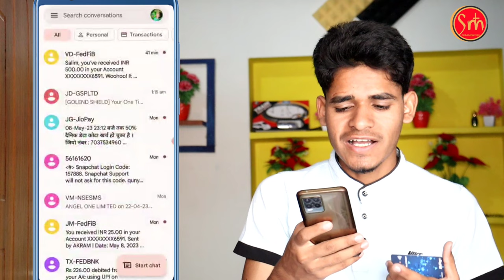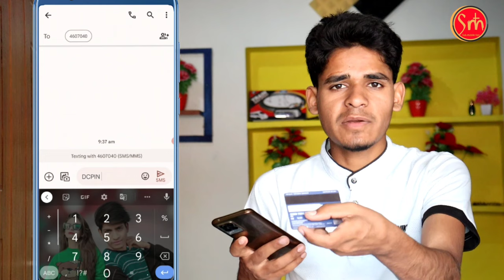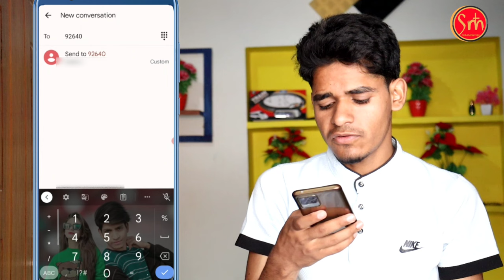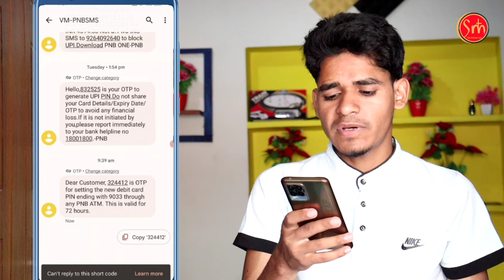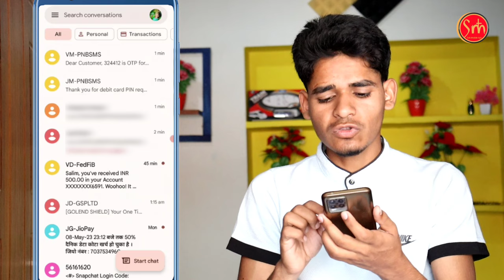Punjab Bank atm pin Generate Online Process 2024 | PNB New ATM 6 Digits OTP Received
punjab national bank atm card pin generate kaise kare
PNB new ATM pin 6 digit OTP received
Punjab National Bank ATM pin generate online process 2024 in Hindi
PNB Bank ATM pin generate online process 2024